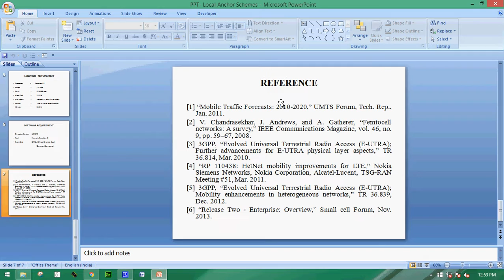Local Anchor Schemes for Seamless and Low-cost Handover in Coordinated Small Cells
Local Anchor Schemes for Seamless and Low-cost Handover in Coordinated Small Cells-IEEE PROJECTS 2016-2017

COMPANY PROJECTS,
INTERNSHIP TRAINING,
MECHANICAL PROJECTS,
ANSYS PROJECTS,
CAD PROJECTS,
CAE PROJECTS,
DESIGN PROJECTS,
CIVIL PROJECTS,
IEEE PROJECTS,
IEEE PROJECTS IN PONDY,
IEEE PROJECTS,
EMBEDDED PROJECTS,
ECE PROJECTS PONDICHERRY,
DIPLOMA PROJECTS,
FABRICATION PROJECTS,
IEEEPROJECTSINPONDICHERRY,
PROJECTDEVELOPMENTCENTRE